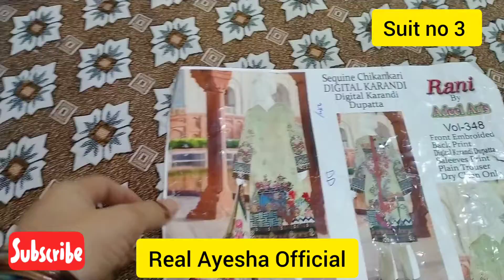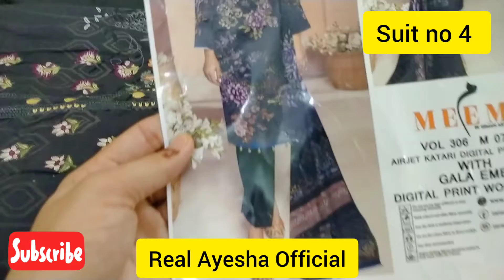Winter dresses shopping || My new winter dresses || Real Ayesha Official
my new winter dresses